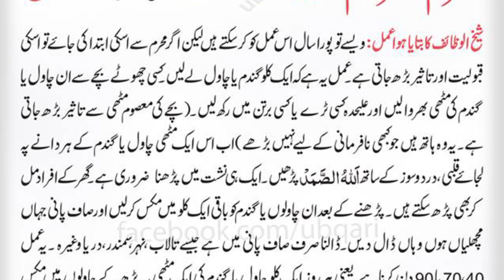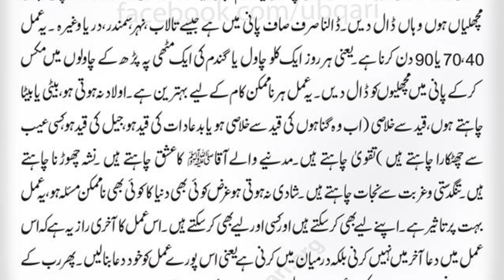6 Muharram ul Haram Min Allah O Smad Ka wazifa | Aik Mothi Rice (Chawal) ka wazaif | Allama kabeer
Friends!! I’m here with this new video of Muharram ul Haram Min Allah o Samad Ka Parhna | Aik Mothi Rice (Chawal) ka wazaif

In today's video, we are going to tell you one such wazifa related to the month of Muharram. Which is the process of a fistful of rice. You should do this wazifa of a short verse of Surah Ikhlas on a handful of rice in the month of Muharram. And whatever your need is, it will be fulfilled by the grace of Allah. You can do this for any legitimate purpose.